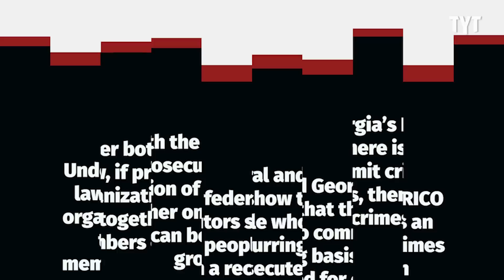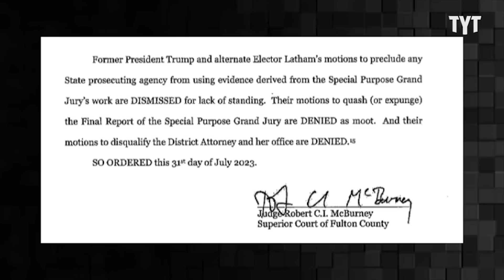Trump's NEWEST Looming Indictment Has A Twist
In Georgia, prosecutor Fani Willis is preparing to present her case against Trump, using RICO, an act created to try members of the mafia. Adrienne Lawrence breaks it down on Rebel HQ.